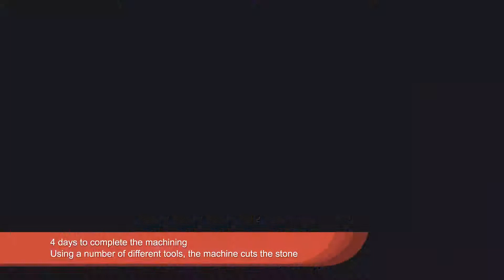Carrara - Marble Yacht